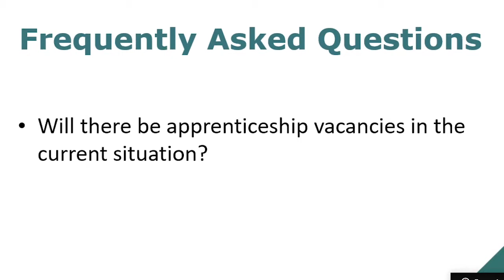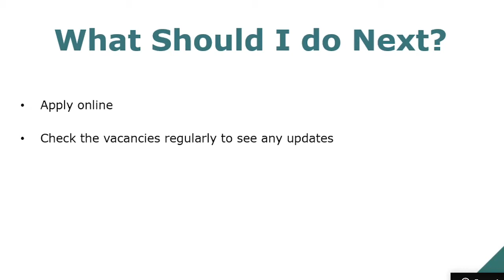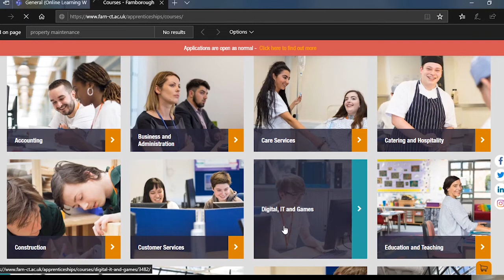Apprenticeships with Farnborough College of Technology - FAQs and How to Apply in 2020